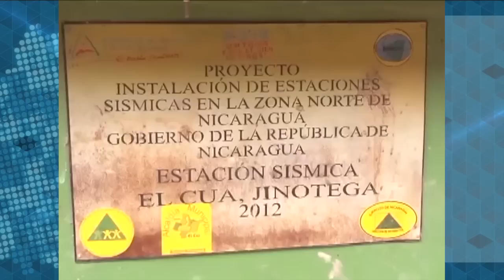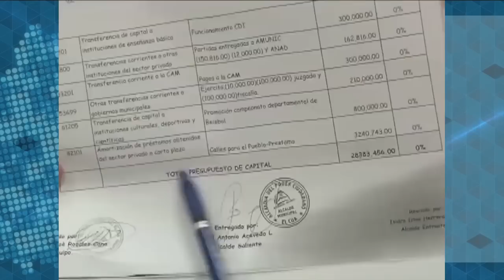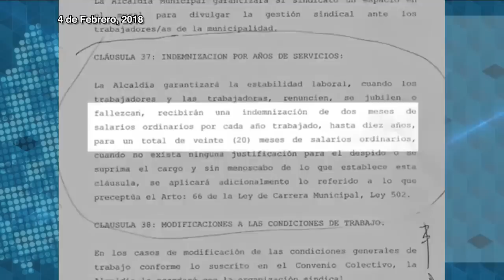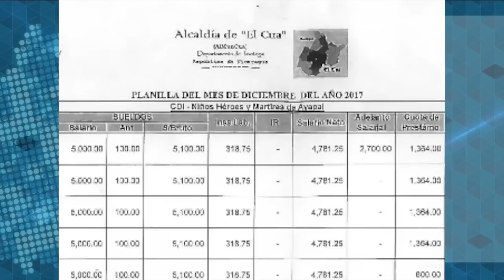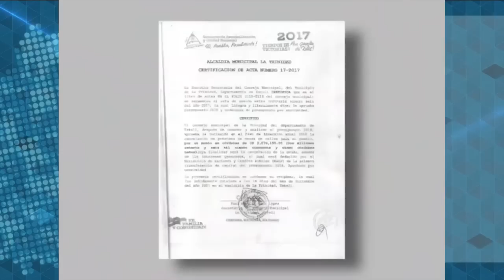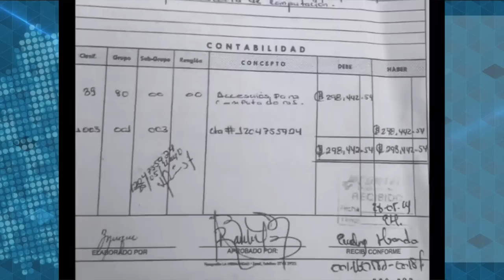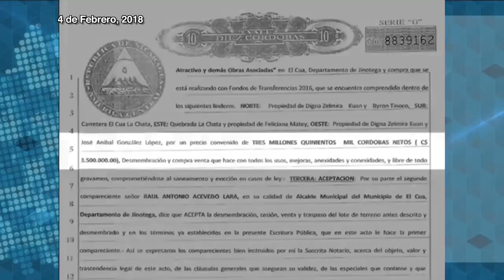“Piñata” municipal: así saqueó el FSLN las alcaldías opositoras en 2018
En este episodio de Los Clásicos les presentamos un reportaje posterior a las elecciones
municipales de 2017. Según los datos del Consejo Supremo Electoral el FSLN ganó en ese entonces 135 alcaldías, mientras que otros partidos lograron el control de 18 municipalidades, siete de
ellas ubicadas en lo que se conocía en los 80 como “el corredor de la contra”.
Estas alcaldías opositoras fueron víctimas del saqueo público ejecutado por los alcaldes
salientes. El periodista Wilfredo Miranda viajó hasta esas ciudades para constatar la
denuncia de alcaldes, concejales y técnicos municipales.
En El Cuá, Jinotega, hasta una radioemisora fue saqueada y sacada del aire, y las cuentas
heredadas fueron de apenas cuatro mil dólares. En La Trinidad, Estelí, el saqueo incluyó
22 computadoras de un centro municipal que quedó registrado en videos que tomaron los
pobladores con sus celulares.
No se pierda de más entrevistas, reportajes e investigaciones de valor histórico, y que a su vez son de interés y relevancia actual ⏯